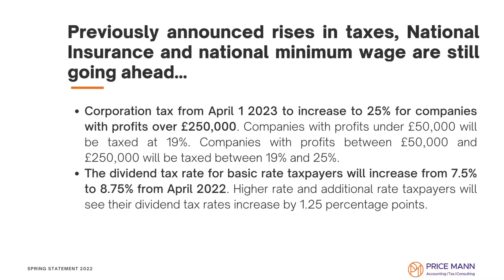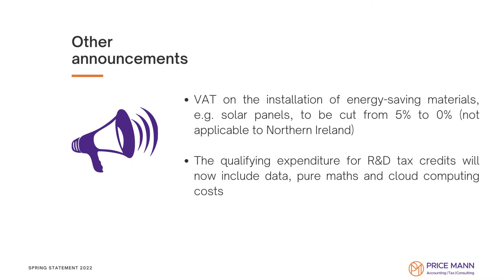Price Mann Spring Statement 2022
Watch the Spring Statement 2022 Highlights